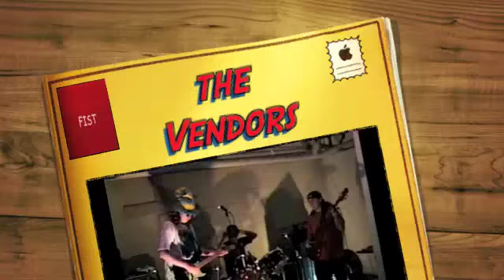the vendors sanctuary fist